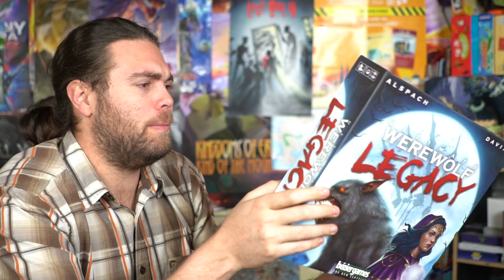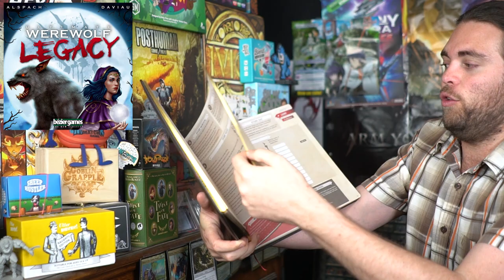Werewolf Legacy - Board Game Review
Werewolf Legacy Review by Unfiltered Gamer